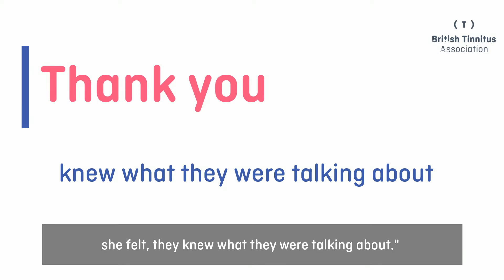Shakeela's Helpline Story